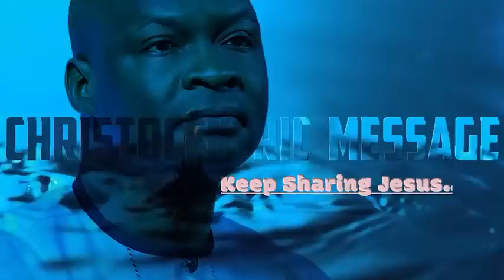PRAYERS TO PULL DOWN EVIL ALTARS - Apostle Joshua Selman 2022